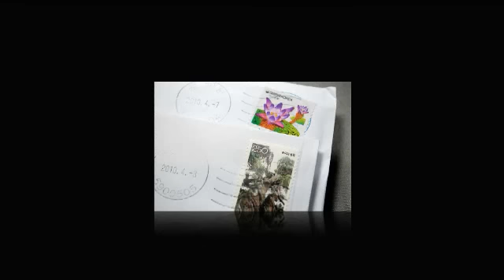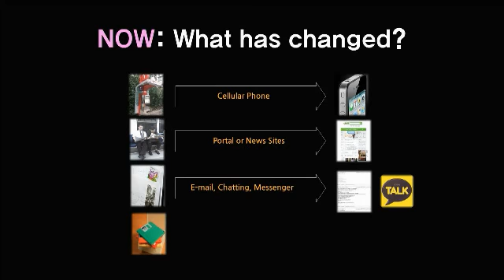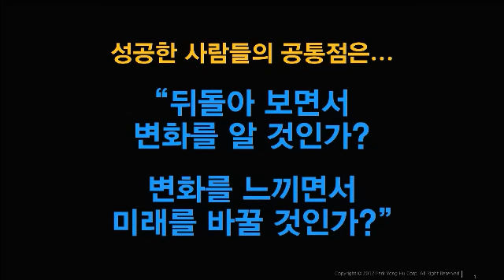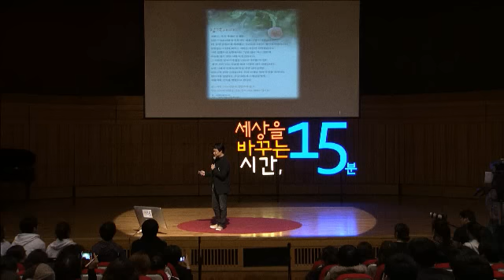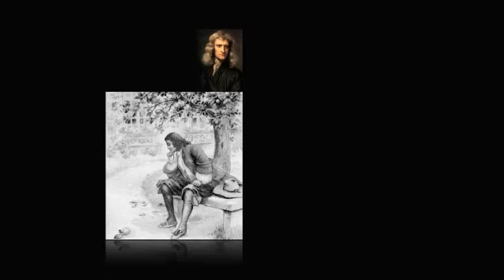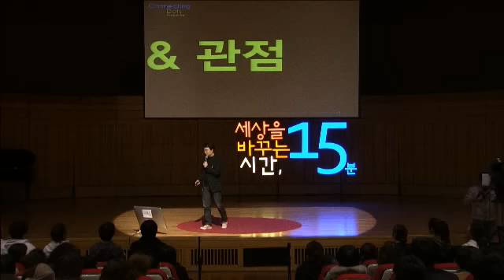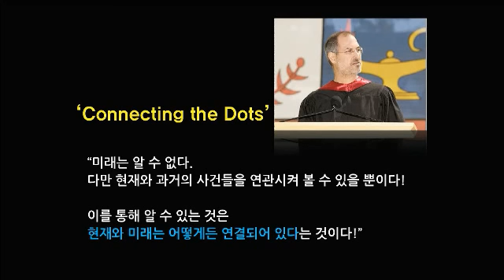세바시 251회 관점을 바꾸면 미래가 바뀐다 | 박용후 관점 디자이너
✻ 박용후 연사의 강연 섭외는 세바시 페이지로 문의주세요!

강연자의 강연 소개 :

시나브로 흐르는 시간 속에서 변하는 세상의 흐름을 느끼기란 여간 어려운 것이 아닙니다. 또한 그 흐름의 속도마저 점점 빨라지고 있습니다. 그 흐름을 느끼고 그 속에서 변화의 방향에 맞춰 중심을 잡는 것은 매우 중요합니다. 세상의 변화를 읽는 것 만큼 관점(Perspective), 즉 어떤 생각의 틀을 갖고 세상을 바라 보느냐도 매우 중요합니다. 어떤 관점을 갖느냐에 따라 문제에 대한 접근방식이 달라지고, 그 결과는 크게 달라지기 때문입니다. 남과 다른 관점을 갖기 위해 무엇이 필요하고, 어떻게 생각하는지가 더 중요해지는 시대입니다.